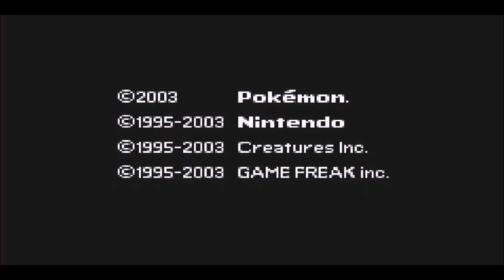PEEKO RETURNS! - Pokémon Sapphire (feat. Red Notor1ous & Redd3r Jonny)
Me and two friends go on a journey to save Peeko!

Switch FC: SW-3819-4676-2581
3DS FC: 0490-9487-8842